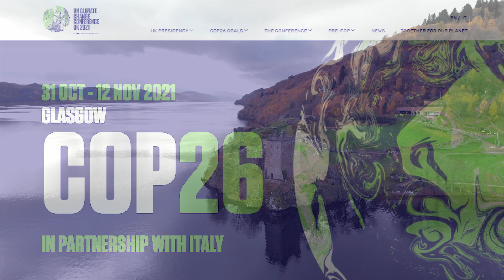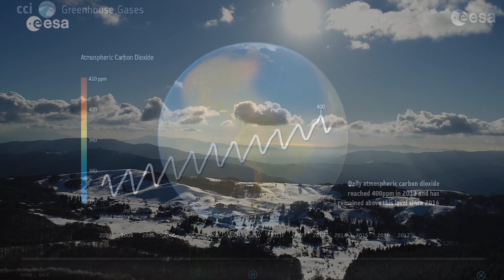Earth from Space: Glasgow, Scotland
The Copernicus Sentinel-2 takes us over Glasgow, host of the 26th @unitednations Climate Change Conference of Parties (COP26), in this edition of the Earth from Space programme.